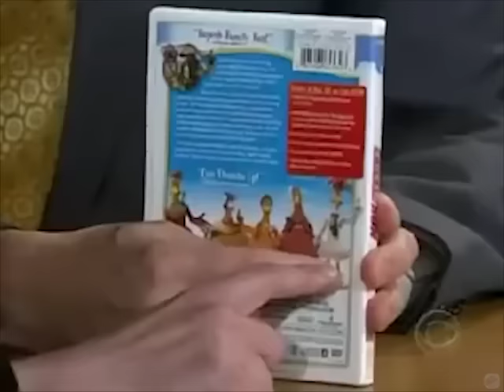Lynn Ferguson - Craig's Sister Tells Us Stories Of Craig - 2/2 Visits In Chron. Order.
Lynn Ferguson, Craig Ferguson's sister shows up to put Craig in his place :D

Craig Ferguson in the house! Enjoy!